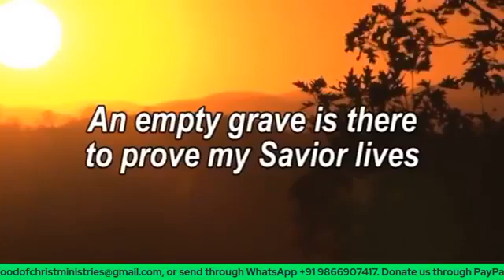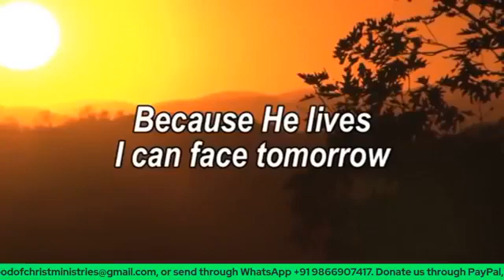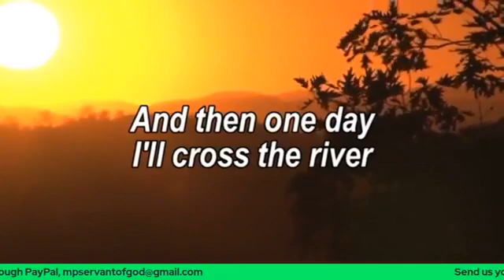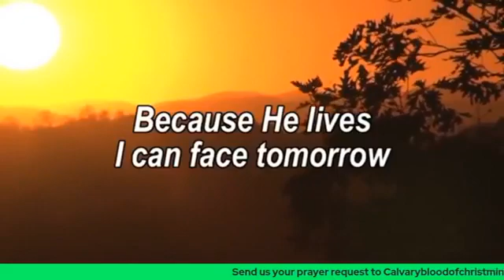Stop Doing by Pr. Nehemiah karra.